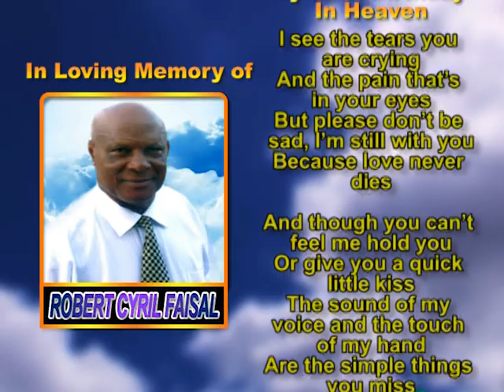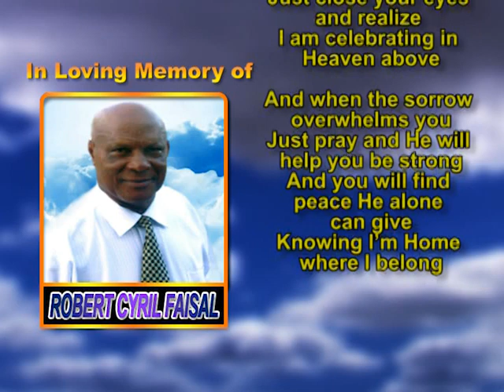Robert Cyril Faisal memorial